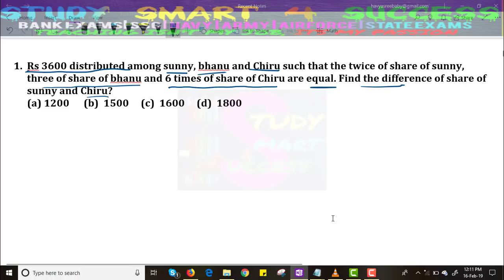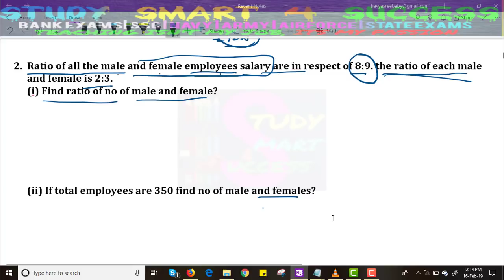RRB JE MATHS IN TELUGU |RRB JE CBT 1| RATIO AND PROPORTION | PART-1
RRB JE Matha Classes in Telugu will provide basic to advanced RRB JE 2019 Maths classes in telugu to overcome the frar and get confident while attempting question paper.
Maths Shortcuts In Telugu Usefull For All Competitive Exams, this video will cover all ratio and proportion related problems with basics to advanced level and stay tuned to get next class notification on RRB JE 2019 Maths classes.